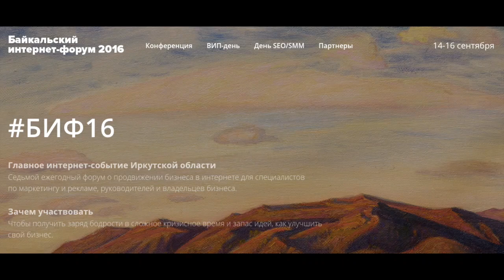Байкальский Интернет Форум 2016